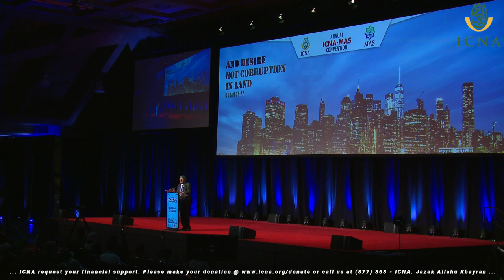Br. Ajit Sahi | ICNA-MAS Convention 2022 | Baltimore, MD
Hindutva: A Toxic Ideology

The ICNA-MAS annual convention is one of the largest gatherings of American Muslims in the U.S. Over 22,000 Muslims attended the convention in Baltimore, MD. Alhamdulillah.  It featured many top scholars and activists, in addition to many special events like Meals Distribution in Downtown, Mercy Bags distribution to senior homes and Street dawah near the White House.